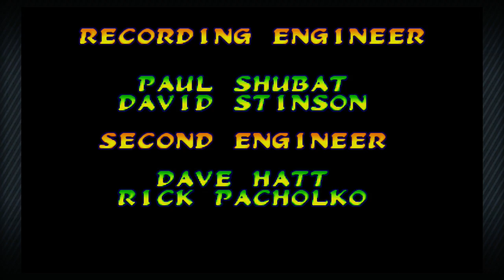Marvel vs. Capcom - Morrigan/Chun-Li Playthrough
Marvel vs. Capcom playthrough (through Marvel vs. Capcom Origins) with Morrigan and Chun Li.

Remember back in 2009 when I first did a playthrough of this game? If you haven't, then you can view it
Anyway, I decided to go back to this game and see whether or not I've improved.